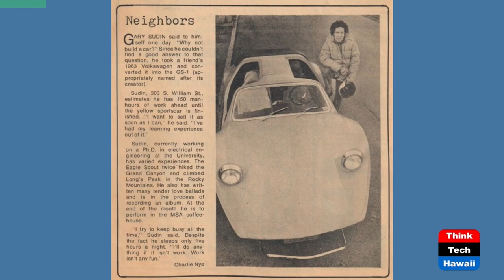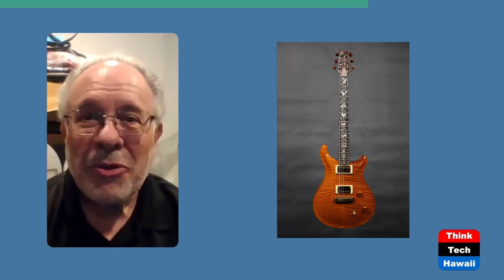The Joy of Cars, Guitars, and Life (Finding Happiness in Hard Times)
Hobbies and the Creativity They Engender.  The host for this show is Ken Burtness.  The guest is Gary Sudin.

A standard definition of hobbies is 'Activities done regularly in one’s leisure time for pleasure.' Hobbies can also indicate much more: an occupation involving a labor of love done at particular times for learning, creating and perfecting one’s craft. When people are young and have time for exploration and amusement, hobbies offer enjoyment and chances to make friends with similar interests. When people are older, time is scarcer and hobbies are often set aside, but for the committed hobbyist their passion and efforts continue, providing them with a rewarding avocation.

Underwriters:
Michael Sklarz
The Cooke Foundation
Hawaii Energy
Hawaii Energy Policy Forum
Hawaiian Electric
Galen Ho of Immersive Worlds
Kamehameha Schools